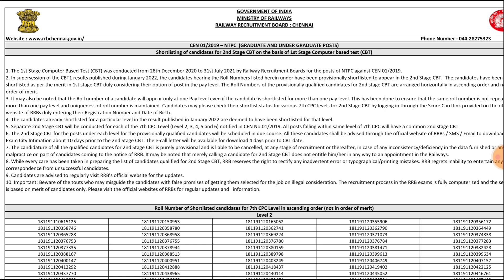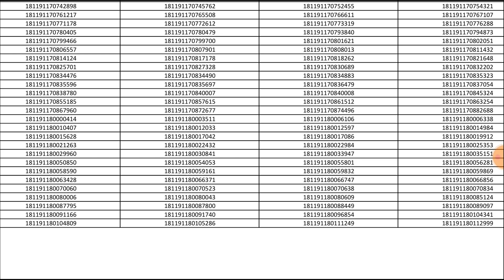RRB NTPC REVISED RESULT | RRB NTPC Revised Result 2022 | RRB NTPC CUT OFF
"FOLLOW ME"